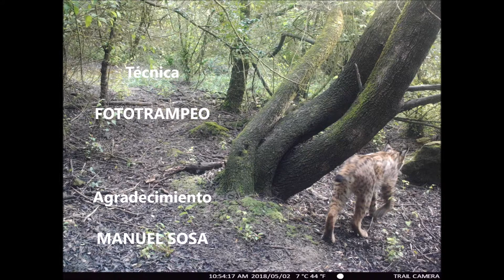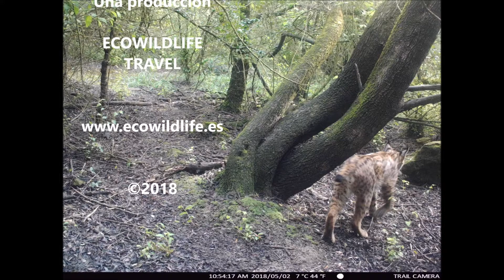EL TERRITORIO DEL LINCE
un seguimiento a los territorios del lince y sus rastros, nos lleva a colocar la cámara trampa en un lugar donde imaginámos que puede aparecer el felino más amenazado y  ¡voile! el animal se nos aparece a plena luz del dia